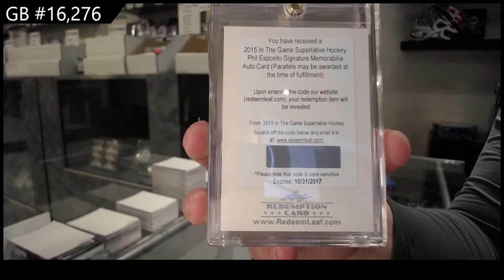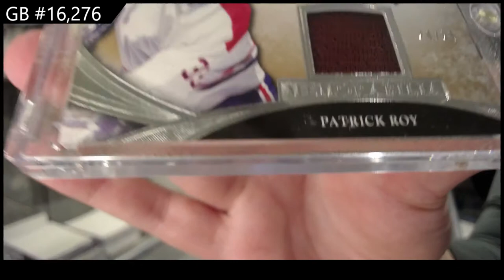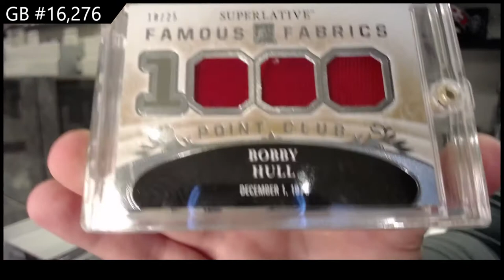15-16 Leaf Superlative Hockey Box Break - C&C GB #16,276